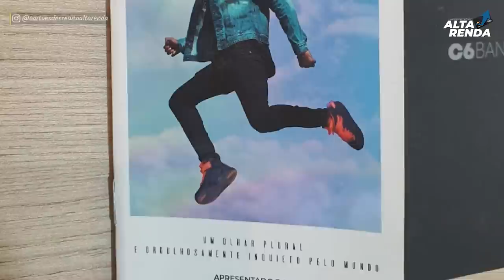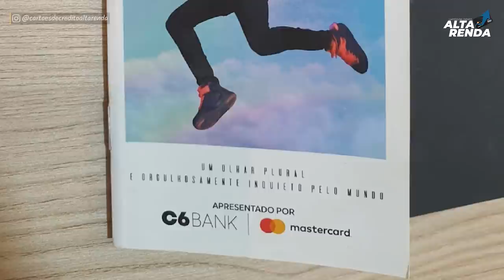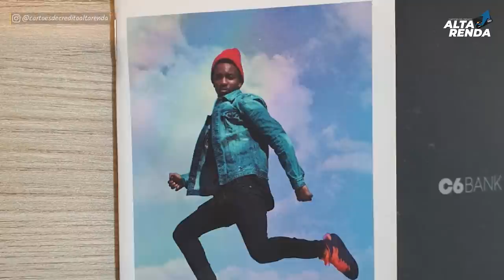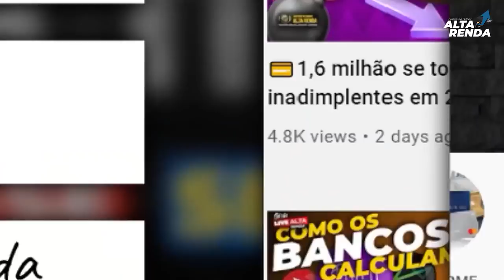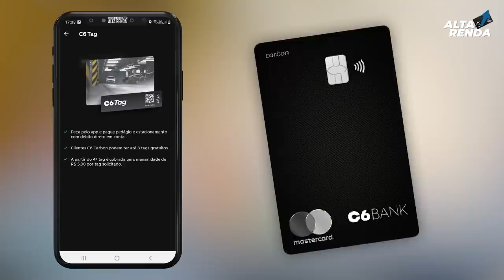💳C6BANK MAIS UMA NOVIDADE PARA OS CLIENTES DO BANCO DIGITAL, REVISTA C6BANK, BLACK 2.5 PONTOS.